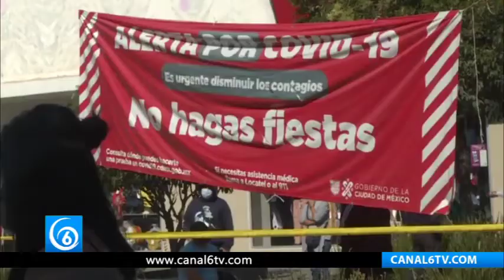México supera las 321 mil muertes por COVID-19